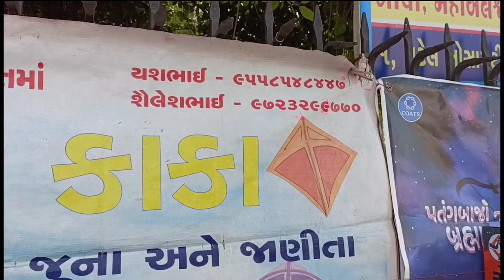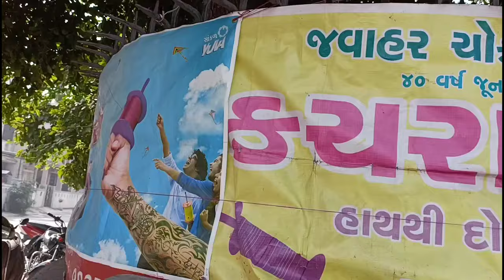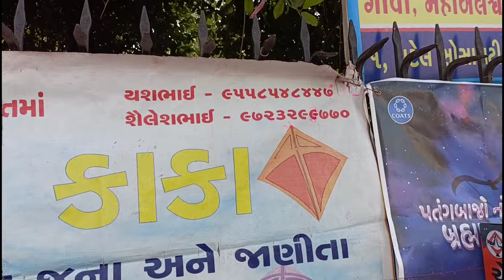Best Manjha To Cut Other Kites | Manja Making | Kite Festival 2022 | Uttarayan 2022 | Amdavadi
🙏PLEASE SAY NO TO CHINESE DORI🙏
👉STOP USING PLASTIC MANJHA👈

***### PLEASE USE ONLY ###***
100% COTTON INDIAN MANJHA

Music used in this vlog is Non copyrighted music

This video is all about thread or manza (manja) jior dori or whatever,  in this video you will come to know that how dori is made.So enjoy and watch the full video.

best manja for cutting others kite.
HOW TO MAKE MANJA MORE STRONG FOR CUT OTHER KITES.

Also Watch..

Best companies in India for kite (patang) dori [manja]
* Madhura Coats
* Vardhman
* HP Threads
* Perfect

How to make paka manja.
Buy dori (thread/manja) of good company
It usually comes in 6 cord, 9 cord and 12 cord.
Best is to buy 9 cord.
For making your dori strong (paki) for cutting others kite..
Things used for coloring dori (manja)

Two poles are fixed from one end to the other. The uncolored thread is looped between the two poles as several layers. The combination of Kanji (cooked rice), glue, colors, and glass powder is mixed with water to get like semi solid dough. Lime stone (Mukhar ghaj) and few local ingredients called Isbole ki bhusi, suhaga (borax) and soap is added to the dough to sustain the richness of the color. Then the semi-solid color dough (ludhi) is applied to the entire length of the threads. The process is done for three to four times to enhance the color and to give even shade.

After coloring the threads are rolled on the firkhi. Coloring of the thread is done in two types.
• Either the dough is directly applied on white thread or,
• The thread is first dyed in color water and then dough is applied on the dyed thread.
   This makes the thread more strong and sharp.

YOUR MANJA IS READY TO FLY KITE AND CUT OTHER KITES.